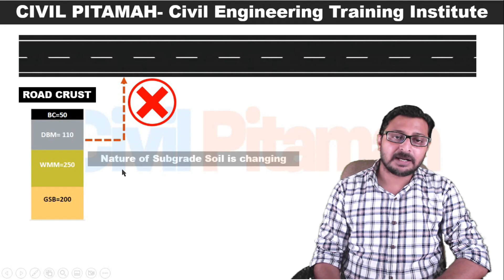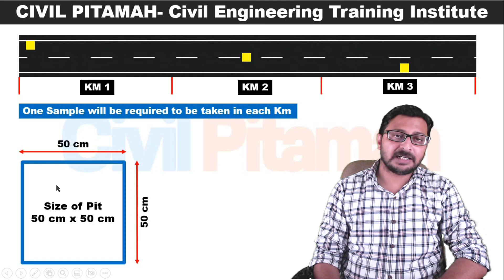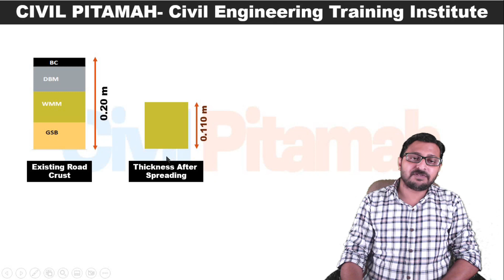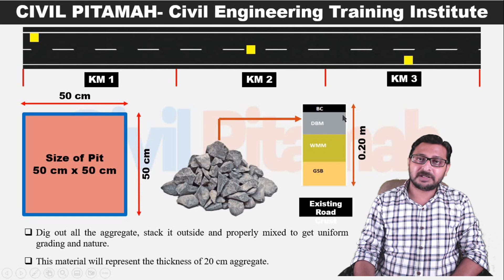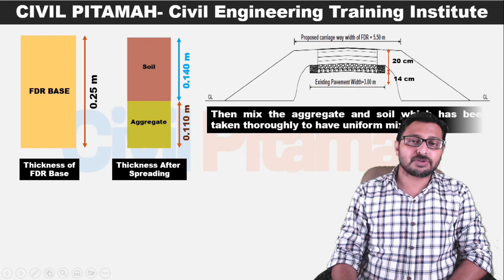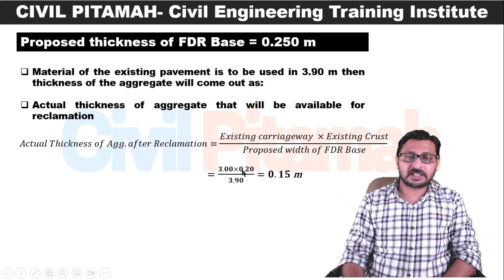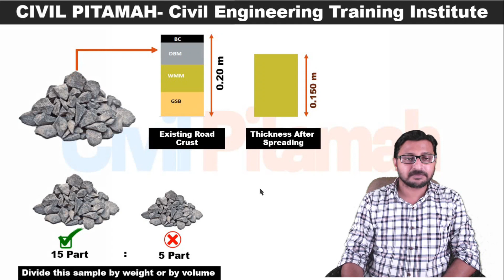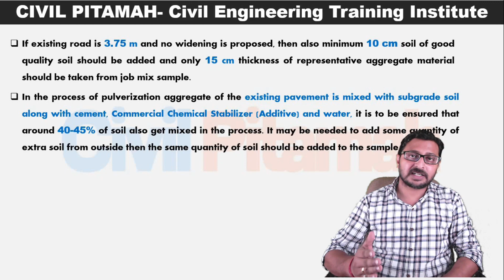Full Depth Reclamation Process | FDR Road Sampling Procedure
FDR Road Sampling Procedure | New Technology Roads | Full Depth Reclamation Roads | Road Stabilization
Full Depth Reclamation Process | FDR | FDR road construction| Road construction
In this video you will learn about how to Cold-inplace recycling of pavements. Full Depth Reclamation ( Cement stabilization with additive) Process | FDR Equipment Train | New Technology Roads | Cement Treated Base | Cement Treated Subbase

एफ.डी.आर. यानि फुल डेप्थ रिक्लेमेशन तकनीक सड़क निर्माण के क्षेत्र में एक तरह का क्रांतिकारी कदम है। इसमें लागत और समय की भी बचत होती है। साथ ही साथ ये सड़के बहुत मजबूत होती हैं। चित्रकूट उत्तर प्रदेश का पहला जनपद है जहां से एफ.डी.आर. तकनीक पर सड़क निर्माण की शुरूआत हुई है। इस नई तकनीक में रिसाईकिलर, ऑटोमैटिक सीमेन्ट स्प्रेडर, 20टन पैट फुट रोलर, टैण्डम रोलर, मोटर ग्रेडर और पीटीआर रोलर जैसी विशेष प्रकार की मशीनों का उपयोग किया जा रहा है। मार्गों के निर्माण की गुणवत्ता की जांच साइट पर ही करने के लिए एक बेहद आधुनिक लैब भी स्थापित की गई है।

There are some videos related to Highway Engineering Links are given below

What is Toe Width, Formation Width, Carriageway and Shoulders in road | How to read Road Drawings